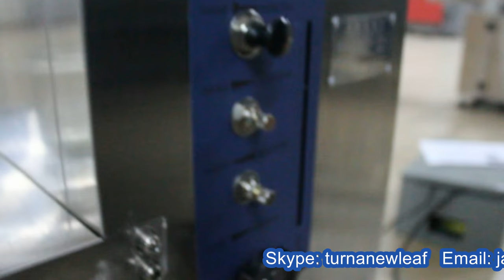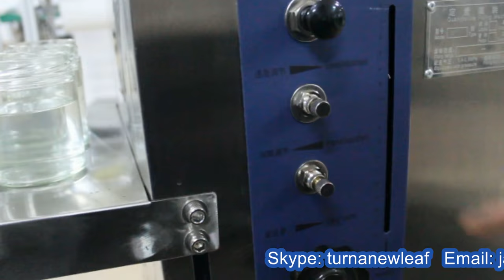vertical pepper sauce jars filling with mix heating tested for USA Boston customers 出口美國波士頓灌裝旋蓋機半自動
Model YX-GJ02 vertical semi automatic pepper sauce filling machine with mixing heating hopper tested for USA Boston customers 出口美國波士頓灌裝旋蓋機半自動 designed and manufactured by our engineer team in cosmetic&food&pharma making and packaging machinery is widely used in the daily chemical industry like the screw packaging process/rivet packing and such like.We as a famous manufacturer moreover can design and produce the packaging machine according to the special requirements from customers.
Our New customers from USA(North America) placed one order on two machines: 1pc*model YX-GJ02 Vertical filling machine; The other 1pc*model YX-PC60 tabletop capping machine
For all the machines purchased it is clear to confirm all the information on the products so we often ask our customers to freight the samples to test and commission the machines in order that the machines and customer's products gains the best compatibility and adaptability.
After getting the confirmation &samples of the product in sizes and drawing for manufacturing the filling capping semi automatic machines we spent only 7days finishing everything and made the machines ready after testing them in a satisfactory feedback.
The machines was shipped via courier to Boston USA. The documentaries certificated with ISO&CO&CE together with other files necessory are sent via DHL to customer for assisting customers to clear the custom.
Basic parameter of Model YX-GJ02 vertical semi automatic pepper sauce filling machine with mixing heating hopper tested for USA Boston customers 出口美國波士頓灌裝旋蓋機半自動:
Model YX-GJ02
♦ Material All contact material parts adopt SUS316L
♦ Filling range 100-1000ml (Adjustable)
♦ Filling speed 20-40 bot/min
♦ Working pressure 0.2-0.5MPa
♦ Air Consumption 0.05 m³
♦ Power Supply 220V/380V, 50HZ/60HZ
♦ Total Power 4.8KW
♦ Mixing Motor 120W
♦ Mixing Speed 0-60r/min
♦ Hopper 40L
♦ Heating Power 4.5KW
♦ Water Pump 90W
♦ Size L*W*H: 660*560*1860mm
♦Weight:125KG
There are several types of fillers used by the packaging industry. The following are the most common:
►Auger/agitator flling machines: designed to fill dry mixes, such as flour and sugar. The fillers have a hopper shaped like a cone that holds the mix and puts it in a pouch using an auger conveyor that is controlled by the agitator. The mix is filled in a pouch that is made of paper or poly that is formed in a collar and the pouch gets sealed by a series of heaters and dies. The interface with the process supplying the powder is of prime importance to ensure an efficient filling[1].
►Flow filling machines: designed for liquids, oils, and thin food products. These fillers are designed when they fill a bottle or tub that enters the machine, the ejects the open bottle back onto another conveyor for sealing.
►Tablet fillers: These are designed for products that are counted by pieces instead of weight. These are designed for small bottles (similar to some of the flow fillers), but the hopper of the filler is set up to permit scan counting of tablets or candy pieces.
►Positive displacement pump fillers: positive displacement, pump filling machines easily handle a wide range of container sizes, fill volumes and product types. While originally designed for filling creams, gels and lotions these fillers also handle water thin and heavy paste products. Some of the products this machine easily fills are cosmetic creams, heavy sauces, thick shampoo and hair conditioners, honey, hair gels, paste cleaners, and car wax.
►Vertical form fill sealing machine
This filling machine Model YX-GJ02 can be used to fill various high and low viscosity liquid and cream material:
Cosmetic: Shower gel, shampoo, facial cream, etc. Food: Margarine, chocolate, honey, etc. Pharmacy: Injection, antibiotics, oral solution, ect.
Working principle&Equipment Introduction
Our Factory since 1992 has been manufacturing the cosmetic&food making and packaging machinery.In these field we have the experience rich enough to solve the questions encountered by our customers from both home and abroad.For more information about various high quality machinery like Model YX-GJ02 vertical semi automatic pepper sauce filling machine with mixing heating hopper tested for USA Boston customers 出口美國波士頓灌裝旋蓋機半自動,please email via or browse our